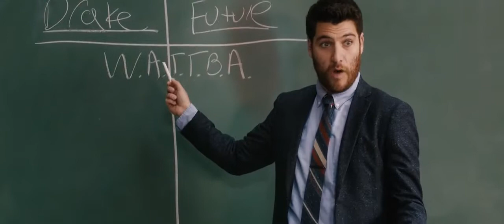ΣΧΟΛΙΚΑ ΓΥΜΝΑΣΙΑ (Middle School: The Worst Years Of My Life) Υποτιτλισμένο trailer